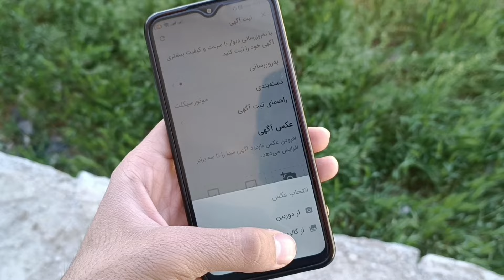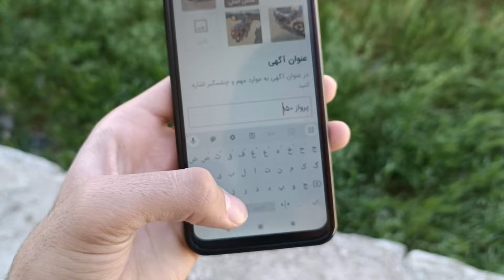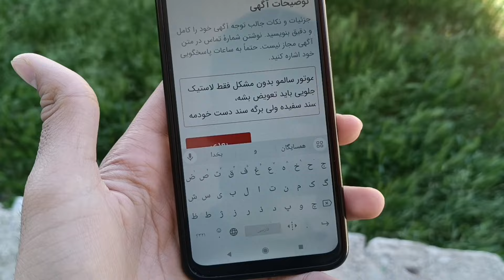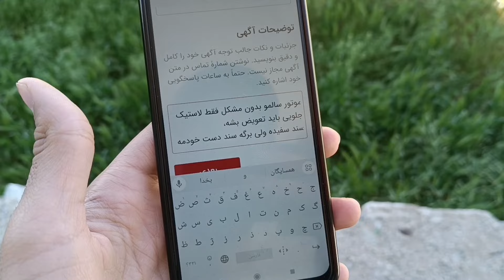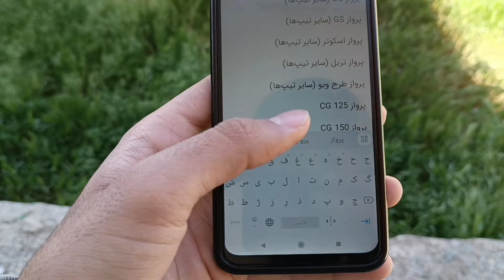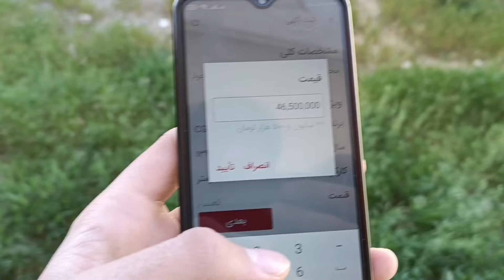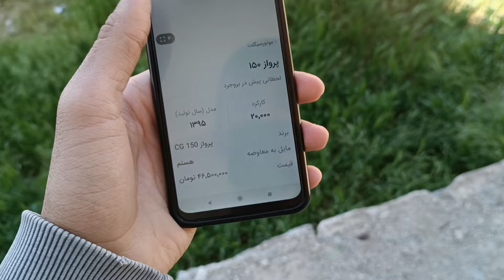مجبور شدم موتورمو بفروشم🥲 موتور جدید تو راهه🔥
این چنل مخصوص موتور سوارا و عشق موتوراست.
تو این چنل چالش های مختلف با موتور ، حرکت های مختلف ، مثله تست سرعت ، درگ (کورس) ، نصب کردن لوازم و وسایل تزئینی روی موتور ،  آموزش های راجب موتور و کلا همه چیز راجب موتور میزارم .
پس اگر عاشق موتورو مخصوصا عشقه همه ی ایران یعنی ( هندا ) هستید چنل رو سابسکرایب کن ، ویدئو رو لایک کنید ، کامنت (هرچی) که خواستید زیر ویدئو برام بنویسید من همه رو جواب میدم و کانال رو به دوستاتون معرفی کنید خیلی عشقید .🥇🏝🌊🏍️💸🌴